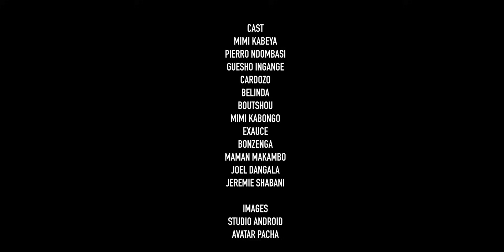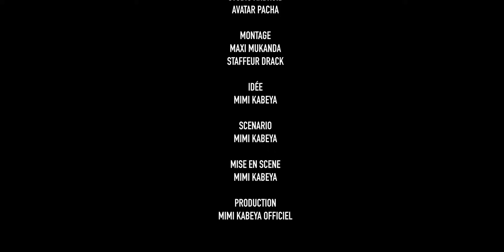FEMME INSENSEE NOUVELLE SERIE EP1